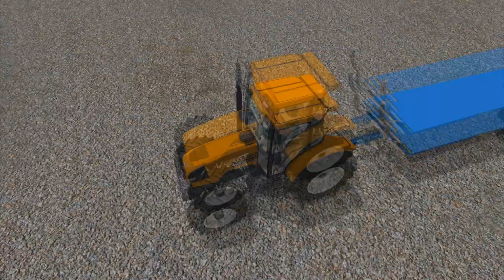Belgique Profonde | ON RAMASSE LES BALLOTS #8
Mon logiciel de capture Fraps
Mon logiciel de montage Sony Movie Studio
Mon logiciel de live OBS Studio
Mes jeux Farming Simulator 17, Farming Simulator 15, Euro Truck Simulator 2

Aide-moi à atteindre les 1 000 abonnés 3, 2, 1 go